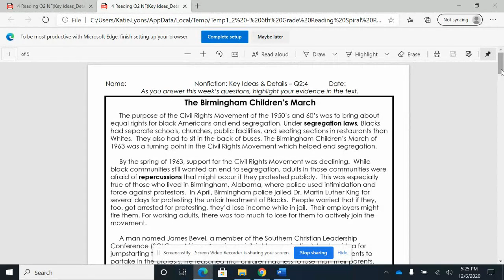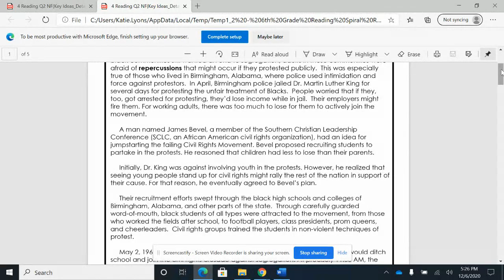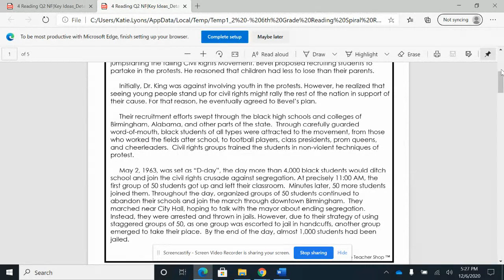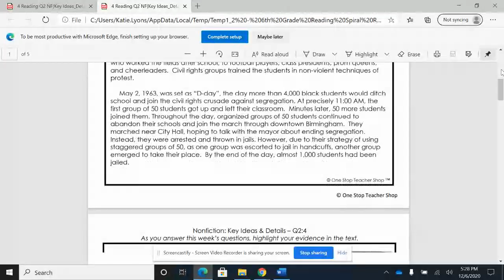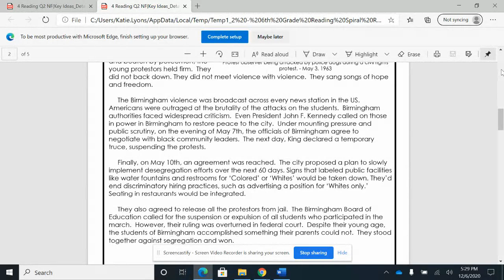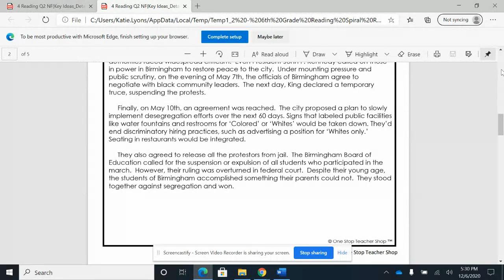The Birmingham Children's March